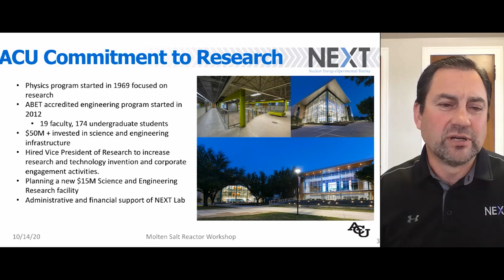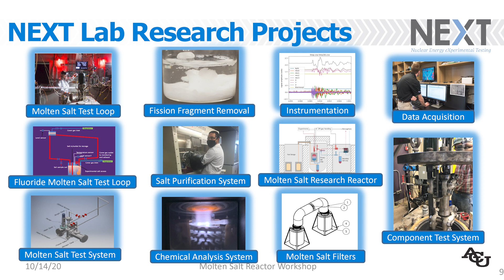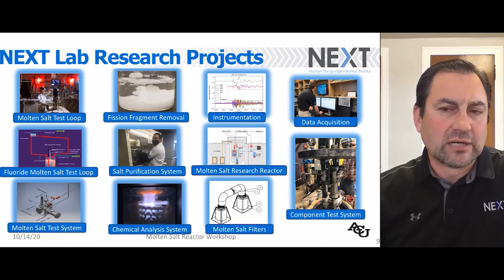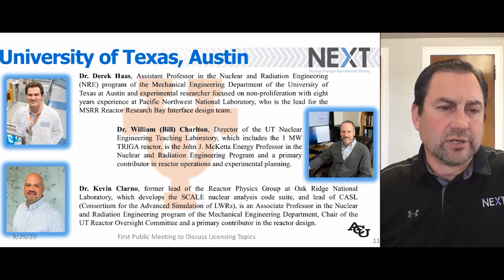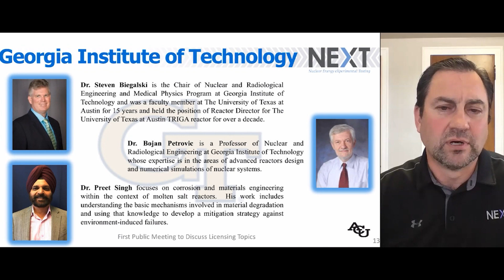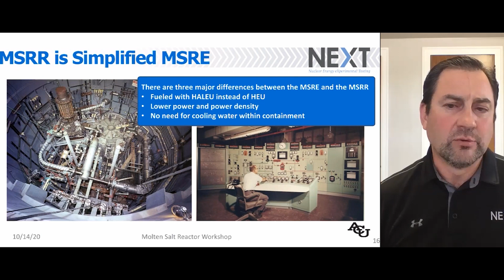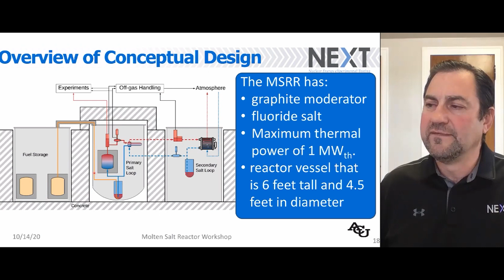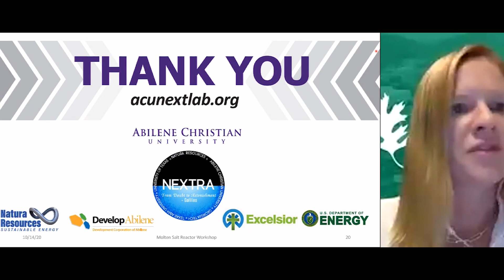Molten-Salt Research Reactor (MSRR) - Dr. Rusty Towell of ACU @ ORNL MSRW 2020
MSRR, the Molten-Salt Research Reactor is a 1 MW thermal university research reactor first submitted ("Regulatory Engagement Plan") to NRC on September 29th of 2020.

Dr. Rusty Towell, the NEXT Lab Director of Abilene Christian University, shares NEXT Lab's mission with ORNL MSRW 2020 (virtual) attendees: To provide global solutions to the world's need for inexpensive and safe energy, clean water, and medical isotopes.

NEXT Lab Research Projects include:
- Molten-Salt (including Fluoride Molten-Salt ) Test Loops
- Fission Fragment Removal
- MSR Instrumentation
- Salt Purification Systems
- MSRR (Molten-Salt Research Reactor)
- Molten-Salt Test System
- Chemical Analysis System
- Molten-Salt Filters

Delivered at ORNL MSRW on Oct 14th (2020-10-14), Oak Ridge National Laboratory's Molten Salt Reactor Workshop in 2020.